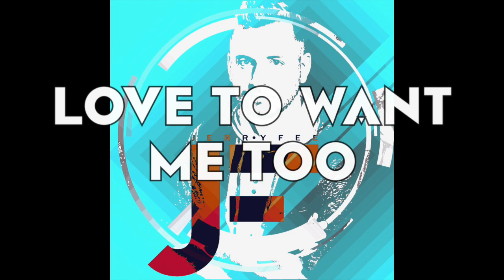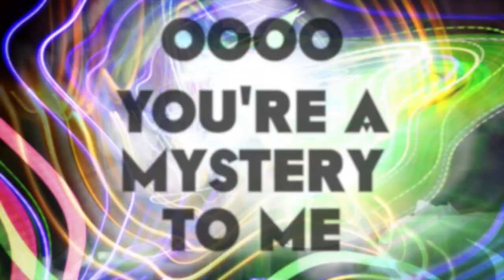Mystery (Lyric Video)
The wonder and mystery that is love. Something I still don't quite understand in this life.